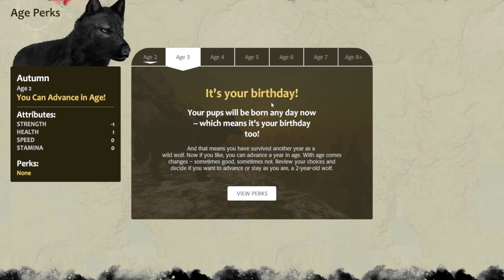WolfQuest 3 AE |our PUPPIES are BORN| Seasons pack #2 (siblings of Yellowstone )